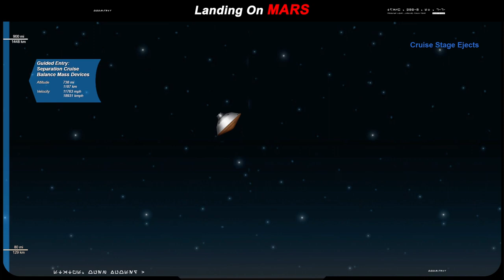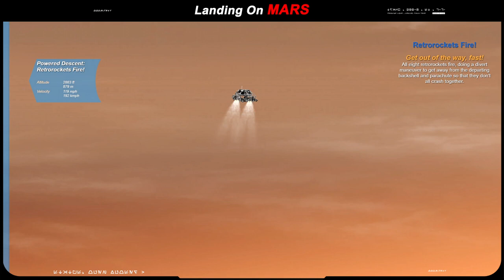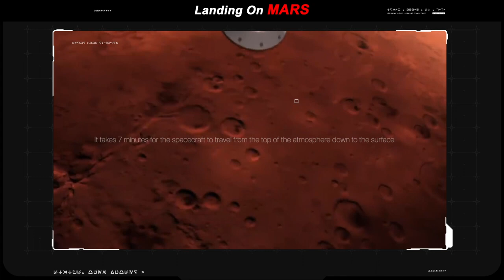MARS Landing Perseverance & Curiosity Explained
🌐 FKN NETWORK - Explore. Learn. Grow.

Welcome to FKN NETWORK, your ultimate destination for enriching content and insightful knowledge. We're committed to delivering engaging videos that cover a wide spectrum of topics, aiming to ignite curiosity and foster continuous learning.

🔍 What to Expect:

Diverse Topics: From science and history to technology and culture, FKN NETWORK delves into various subjects, providing a comprehensive learning experience.
Expert Insights: Our team of passionate educators and specialists shares their expertise, simplifying complex concepts for easy understanding.
Interactive Learning: Engage with thought-provoking discussions, quizzes, and interactive elements for an enjoyable and informative learning journey.
📚 Categories:

Science & Technology: Explore the wonders of the universe, technological advancements, and the latest scientific breakthroughs.
History & Culture: Uncover stories that shaped our world, from ancient civilizations to pivotal moments in history.
Lifestyle & Personal Development: Enhance your life with tips on productivity, wellness, and personal growth.
Education Insights: Stay updated on educational trends, study techniques, and academic resources.

Never Stop Learning: Feed your curiosity with FKN NETWORK's regularly updated content that keeps you informed and inspired.
Community of Learners: Join a vibrant community of like-minded individuals passionate about knowledge and personal development.
Quality Content: FKN NETWORK strives for excellence in every video, ensuring each piece of content adds value to your learning experience.
🔗 Connect With FKN NETWORK:

Feedback: FKN NETWORK values your input! Leave a comment or reach out with suggestions for future topics.
Embark on a journey of discovery with FKN NETWORK. Let's learn, grow, and explore together!

ATTRIBUTION